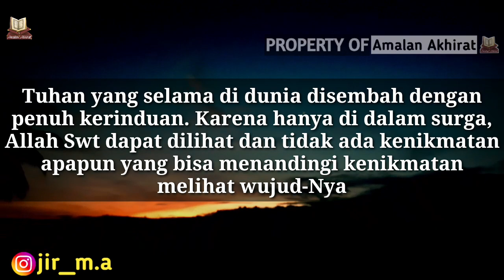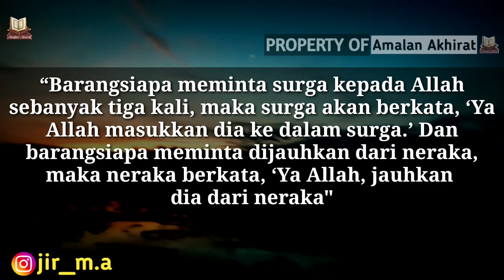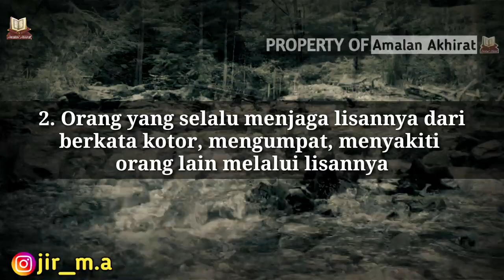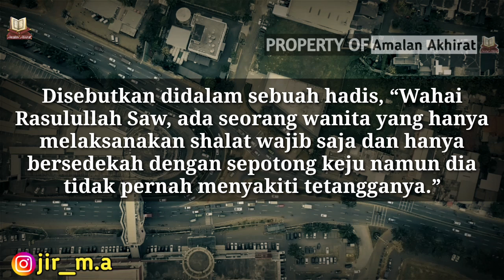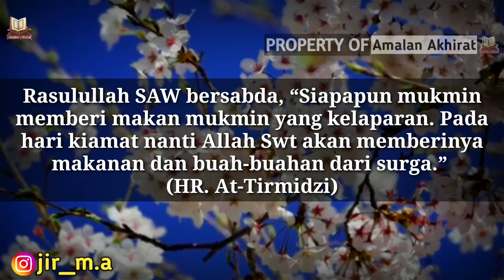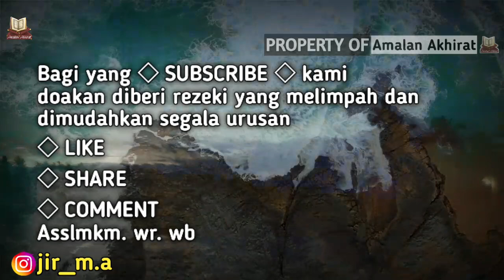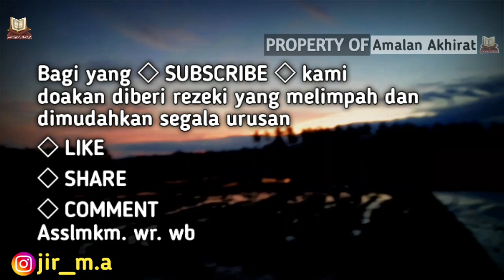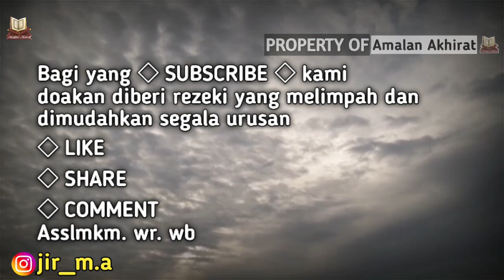4 Golongan Manusia Yang Selalu Dirindukan Surga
4 Golongan Manusia Yang Selalu Dirindukan Surga

Di Channel ini juga membahas doa - doa lainnya seperti :
amalan dzikir istigfar pembuka pintu rezeki amalan pembuka pintu rezeki dzikirpenarik rezeki doamustajab doa penarik rezeki doa mujarab rezeki berlimpah rezeki mengalir deras doa terkabul amalkan tasbih ini rezekimu akan melimpah ruah amalkan doa ini untuk meluluhkan hati wanita dzikir pagi dzikir pagi pembuka rezeki dzikir sebelum tidur Doa cepat kaya
dzikir pagi dzikir pagi pembuka rezeki dzikir sebelum tidur Doa cepat kaya amalan di bulan ramadhan amalan malam nisfu sya'ban amalan hari jumat doa cepat kaya amalkan sholawat Amalan Rezeki Nasib Berubah amalan Drajat rezeki doa Amalan pembuka pintu rezeki Pembuka gerbang rezeki Sholawat Sholawat nabi Amalankan Segera Rezeki Melimpah manusia disayang Allah, nasehat islam, nasehat agama, surat almaidah, sabda rasul
amalan akhirat
penarik rezeki dari segala arah